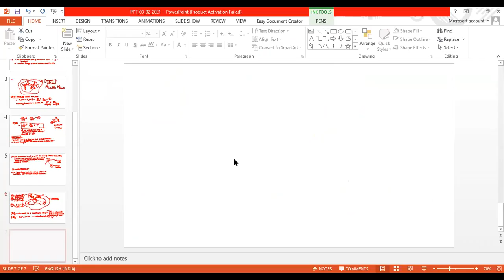Velocity Analysis of Mechanisms - Instantaneous Centre of Rotation Approach